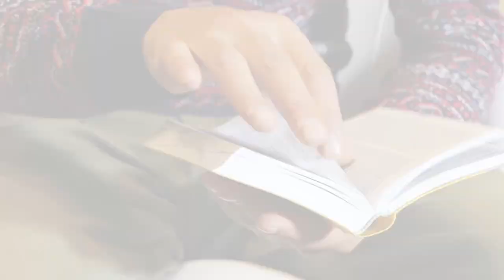Kritisches Glossar - Organisationskultur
In dieser Ausgabe unserer Serie "Kritisches Glossar" beleuchtet Christian Müller-Hergl vom DZLA das die "Organisationskultur" in der gerontopsychiatrischen Pflege.

Killett, A., Burns, D. et al. (2016). Digging deep: how organizational culture affects care home residents’ experiences. Aging & Society, 36, 160-188
Über das DZLA:
Dialogzentrum Leben im Alter (DZLA)
Hochschule Osnabrück
Caprivistr. 30
49076 Osnabrück